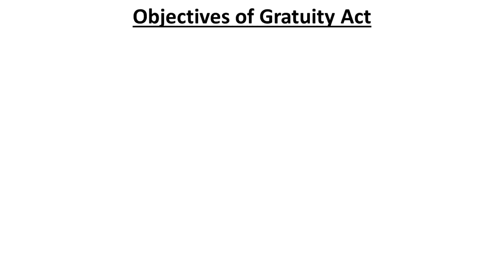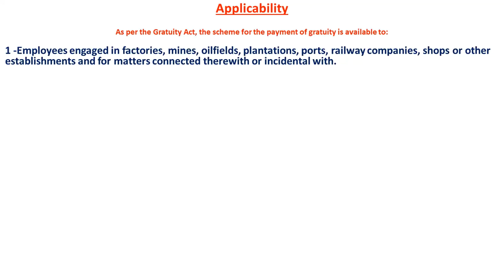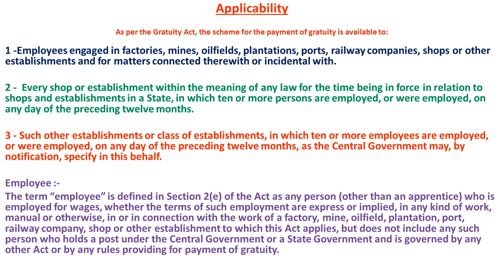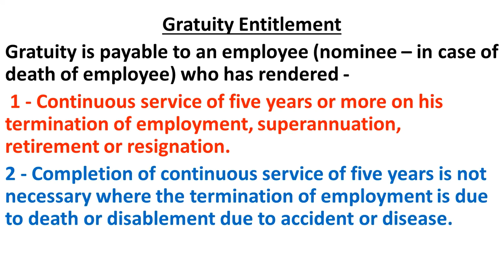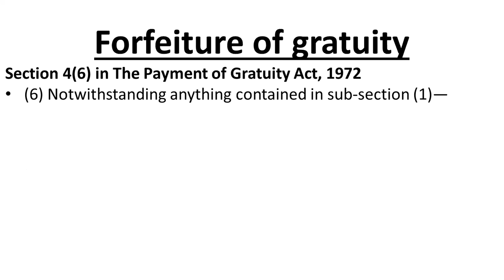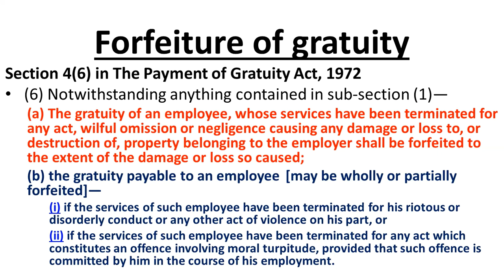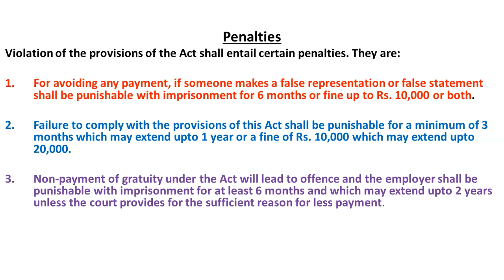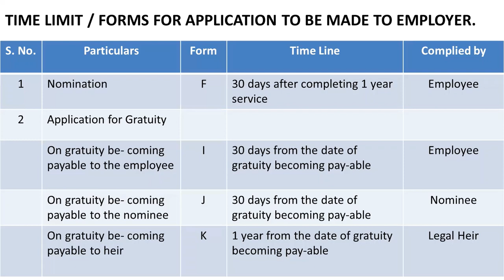The Payment of Gratuity Act 1972.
Objectives of Gratuity Act
To help a retired person take care of his/her expenses post-retirement.
To recognize the continued efforts of a retired person for an organization.
To give a sense of financial security to the retired person
In case of permanent disablement or death of an employee, the financial support to the nominee.